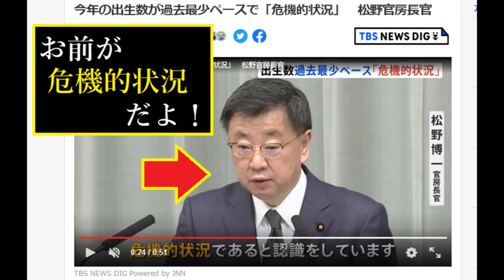【隠居TV】松野官房長官「お前が終わってるんだよ！」今年の出生数が過去最少ペースで「危機的状況」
松野官房長官は、少子化の背景は「個人の結婚や出産、子育ての希望の実現を阻む様々な要因が複雑に絡み合っている」と述べ、「結婚や妊娠出産への支援、男女ともに仕事と子育てを両立できる環境の整備など、ライフステージに応じた総合的な少子化対策を進める」との考えを示しました。

「件名：速稼塾（あなたのお名前）」